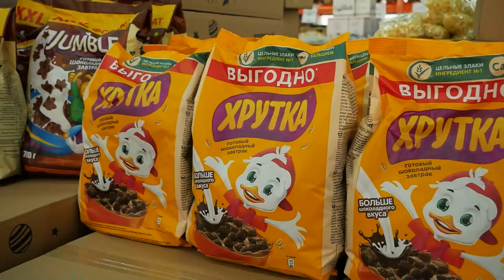Малооблачно | Погода в Бурятии